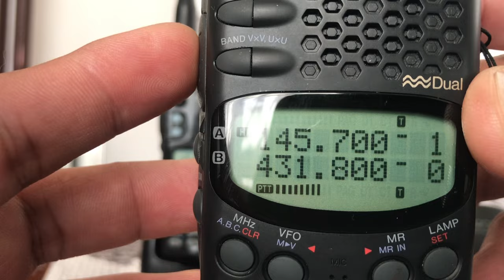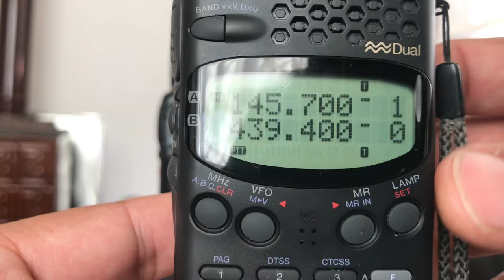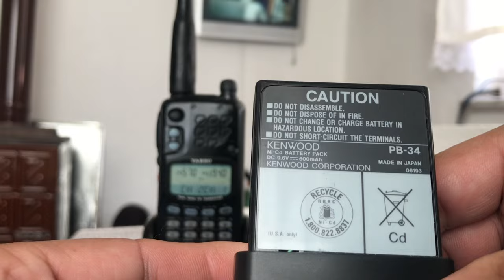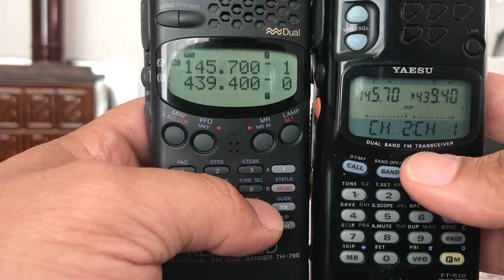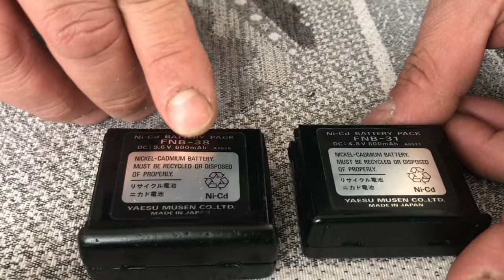Yaesu ft 51 and kenwood th 79 karsılastırma